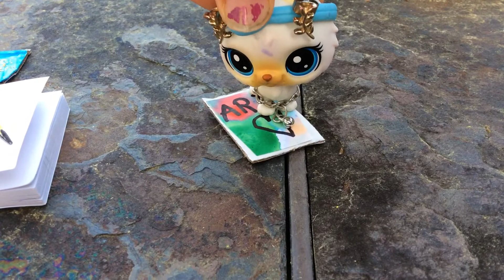Life as an Lps